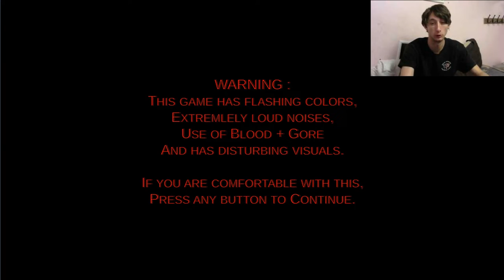eggs for the barrtty man!! eggs for bart